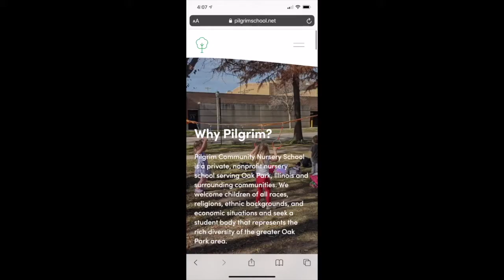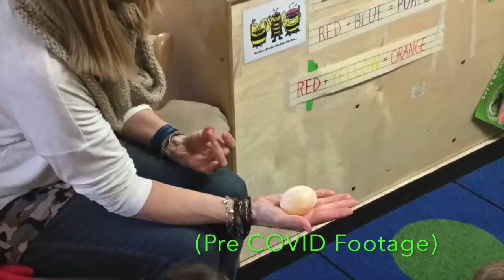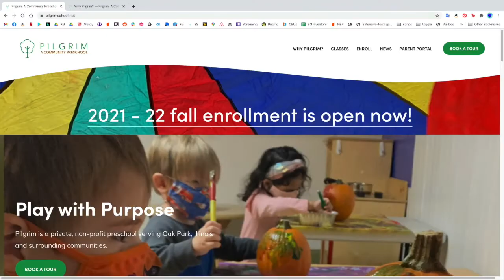Pilgrim Virtual Tour